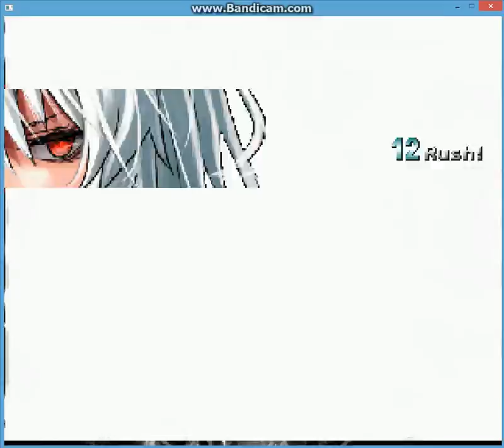WinMugen battle: S_Sakuya (12p) vs. Chrono Lv.999 (12p)